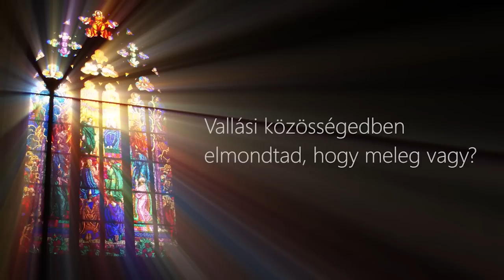Meleg szemmel 145. - Hitem és melegségem 1.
Milyen vallásosnak lenni melegként? Interjúalanyaink hitükről és tapasztalataikról mesélnek.